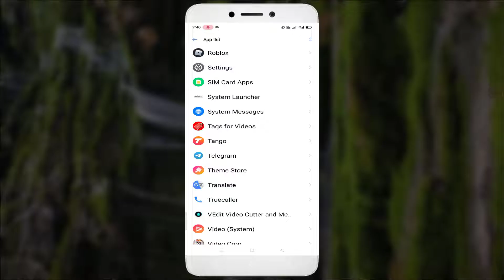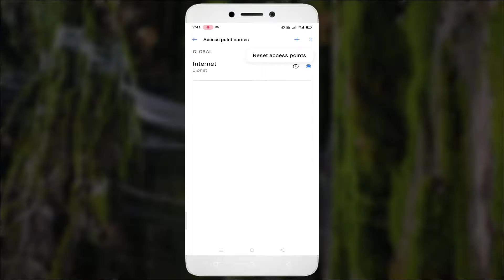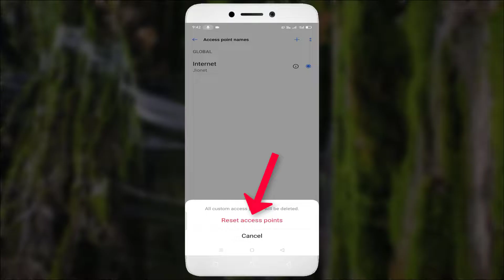Roblox - Teleport Failed Due To An Unexpected Error Occurred - Error Code 769 - Android & Ios - 2022